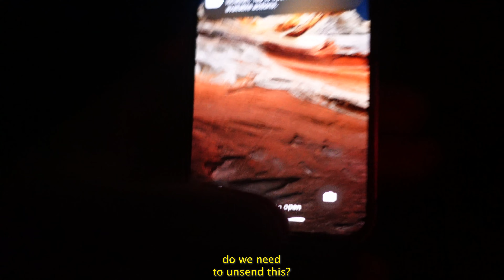WE WENT IN A WINE TOUR (EDUCATIONAL)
Brandon became a professional wine steward and took me on a wine tour for my birthday...